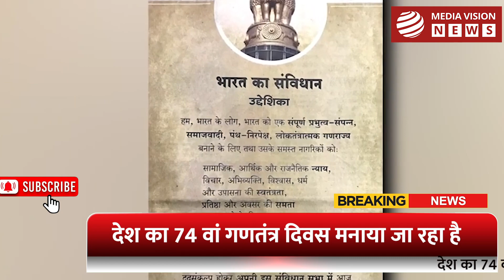गणतंत्र दिवस पर 'परेड' की शुरुआत कब हुई ?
देश का 74 वां गणतंत्र दिवस मनाया जा रहा है , जिसमे इस बार मुख्याअतिथि मिस्र के राष्ट्रपति आवडेल फतह अलसीसी होंगे। इसी तारीख 26 जनवरी  1950  को भारत का संविधान लागु किया गया था।  उससे ठीक 2 महीने पहले 26 नवंबर 1949 को इस संविधान का ड्राफ्ट बना लिया गया था लेकिन उसको लागू किया गया 26 जनवरी 1950 को ही।  संविधान का मसौदा डॉक्टरों भीमराव आंबेडकर के द्वारा तैयार किया गया था ,जिन्हे लोग भारतीय संविधान के वास्तुकार के तौर पर जानते हैं। इस प्रकार गणतंत्र दिवस हर साल अपने बलिदानिओं को याद करते हुए कर्तव्य पथ पर अपने शौर्य और पराक्रम का प्रदर्शन करता है।  जब हमे देश की सेना परेड मार्च करती हुए आती है तो सभी देशवासिओं का दिल राष्ट्रप्रेम से भर जाता है।